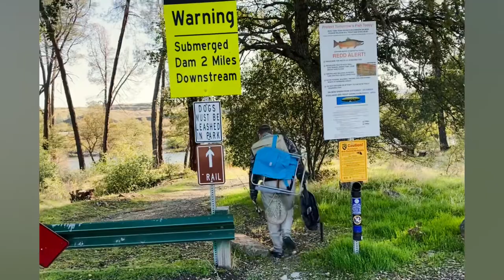Steelhead Fishing in South Yuba River, CALIFORNIA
Gone fishing